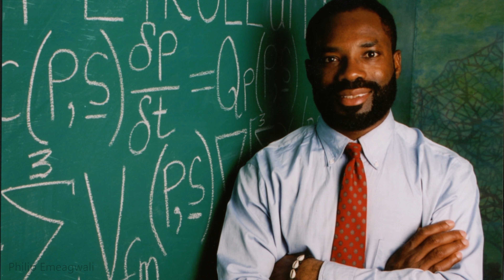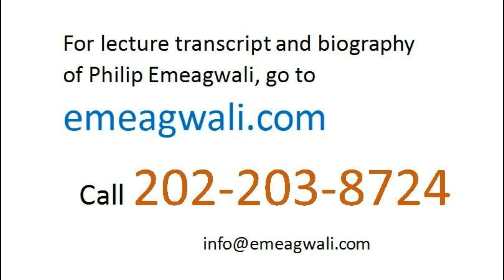To Be a Young, Gifted, and Black African American Inventor | Philip Emeagwali | Famous Scientists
I'm Philip Emeagwali. My quintessential question
 that I pose to the millions
of WAEC students
that take mathematics tests
that were conducted
by the West African Examination Council
in The Gambia, Ghana, Sierra Leone, Liberia, and Nigeria
 and that I also pose to the millions
of JAMB students in Nigeria
that were conducted
by the Joint Admissions
and Matriculation Board
 is this:
 “What is the importance
of abstract mathematics?”

My answer
to that quintessential question is this:

Mathematics is the bedrock
of the Nigerian economy.

I studied mathematics
and did so full time for the sixteen years
onward of March 25, 1974.
I studied mathematics
from the storyboard to the blackboard
to the motherboard
and studied it across boards because
my general circulation modeling
for foreseeing otherwise unforeseeable global warming
demanded that I codify
the laws of physics
into the partial differential equations
of calculus
and into a system of equations
of algebra.
The laws of physics that I codified
into mathematical equations
included the Second Law of Motion,
the Law of Conservation of Mass,
the Law of Conservation
of certain chemical species,
the First Law of Thermodynamics,
the Equation of State
and the Radiative Transfer equations.

Solving the Toughest Problem in Mathematical Physics

As a research computational mathematician
that embarked on his solitary quest
for the fastest supercomputer
that is also a new internet, my focus was on how to parallel process and solve
those grand challenge problems
that are the toughest problems
arising in high-performance computational mathematical physics.
Back in the 1970s, my search
for the parallel processed solutions
of initial-boundary value problems
of mathematical physics
was mocked and trashed
as an unrealistic fishing expedition.
Parallel supercomputing
was the formidable foe
in the seven-decade long battle
to solve the most computation-intensive  problems arising in STEM fields.
is a rethinking
of the way the conventional supercomputer
solves a grand challenge problem.
Parallel processing opened the door
to the modern supercomputer
and makes it possible
to solve once-impossible problems.
After my discovery of parallel processing
made the news headlines,
onward of July 4, 1989,
every supercomputer manufacturer
started integrating parallel processing
into its new supercomputers.
Parallel processing
is the crown jewel of the supercomputer.

The Burdens of a Black Genius

When I announced my discovery
of practical parallel processing
and when I did so
on the Fourth of July 1989,
it wasn’t heralded as a breakthrough
in supercomputing.
At first, my discovery was mocked, dismissed, and rejected
as a terrible mistake.
The reason my discovery
of practical parallel supercomputing
was rejected was that I didn’t look like Albert Einstein.
I was born and raised
in the heart of sub-Saharan Africa, instead of born and raised
in Europe.
Back then, some were offended
that I became a famous
supercomputer scientist
and that I was described
in newspaper profiles
as the most intelligent man
in the world.
I was called a [quote unquote]
“black genius”
because my contributions to knowledge
occurred at the intersection
of the frontiers of knowledge
in the fields of mathematics, physics,
and computer science.
The year 1989, was a period
the term “black genius”
was almost traumatizing
for sympathizers of
white nationalist groups
that endlessly denigrated
my contributions
to the development
of the supercomputer.
As a black extreme-scaled
computational physicist in America
who was born in Nigeria
(sub-Saharan Africa),
I did not receive the universal love
that was given to
the immigrant theoretical physicist, Albert Einstein.
Within closed doors
of the supercomputing community,
I became a divining rod for discord—some liked me, some don’t.
I was a line in the sand.
Back in 1989, instead of celebrating
my discovery
of practical parallel supercomputing, some became obsessed
with assassinating my character.

TOPICS
Nigerian Scientist,  African Inventors, black inventors, black inventions that changed the world, black inventions we use everyday, black African inventions, black inventions and discoveries, famous black American inventions, black inventions of the 21st century, inventions for black history month,